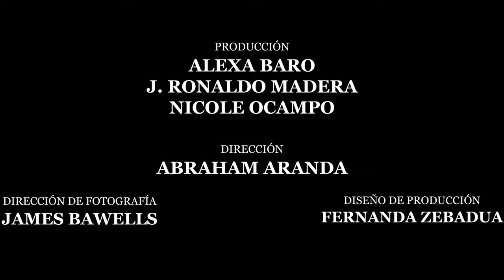Equipo Armado - FT K'uzanT - DOPA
EQUIPO ARMADO

COMPOSITORES:
Giovanni Delgadillo
K'uzanT
DOPA

PRODUCCION:
HOLOGRAMA PRODUCTION
AKINA STUDIOS

BEATMEAKER:
GIOVANNI DELGADILLO

EDITORA:
AKINA STUDIOS